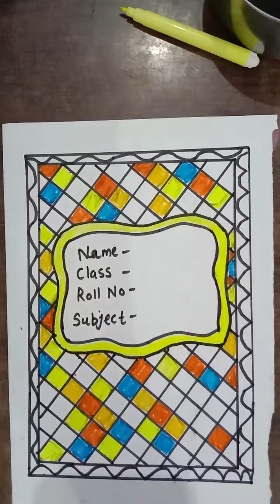easy first page decoration